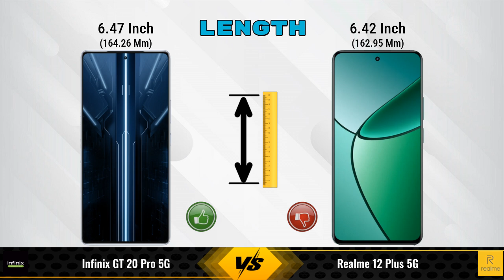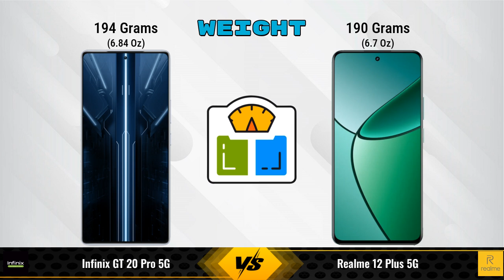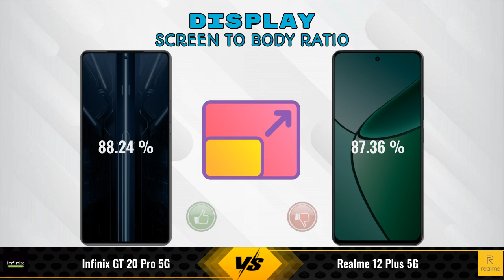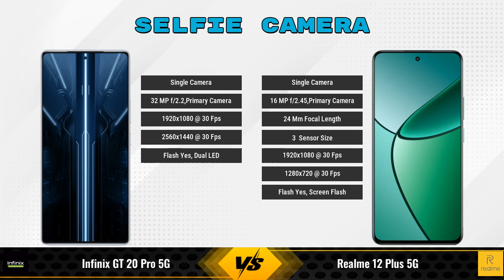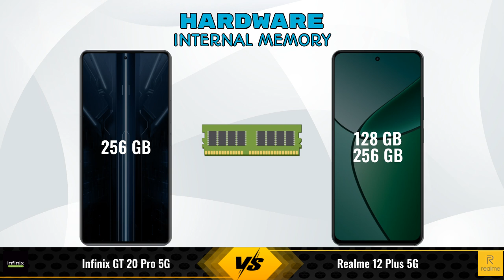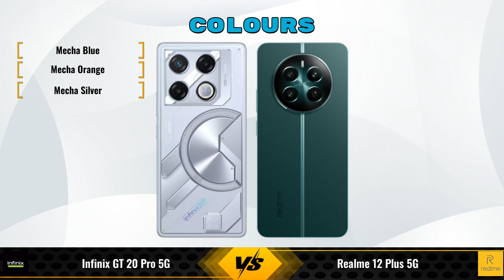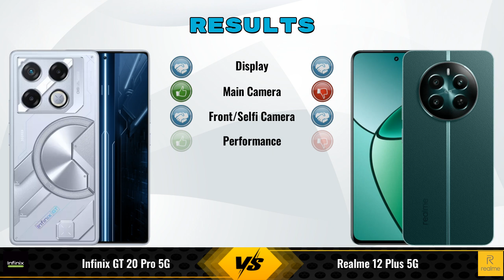Infinix GT 20 Pro 5G Vs realme 12 Plus 5G - Full Comparison [Full Specifications]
In this Video we are Comparing Infinix GT 20 Pro 5G Vs realme 12 Plus 5G with [Full Specifications].

Variant Details:
8 GB / 256 GB - 28890
12 GB / 256 GB - 26,999 (Flipkart)

Variant Details:
8 GB / 256 GB - 21999
8 GB / 128 GB - 20,999 (Flipkart)
8 GB / 128 GB - 18,390 (Amazon)

Infinix GT 20 Pro 5G Vs realme 12 Plus 256GB full specifications
realme 12 Plus 256GB Vs Infinix GT 20 Pro 5G full specifications
Infinix GT 20 Pro 5G Vs realme 12 Plus 256GB comparison
realme 12 Plus 256GB Vs Infinix GT 20 Pro 5G comparison
realme 12 Plus 5G Vs Infinix GT 20 Pro 5G comparison
realme 12 Plus 5G Vs Infinix GT 20 Pro 5G